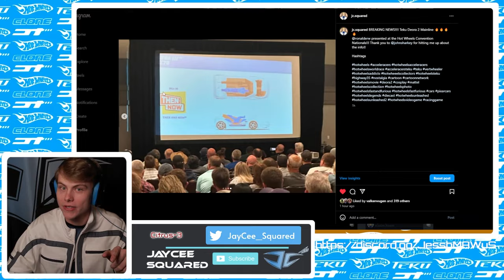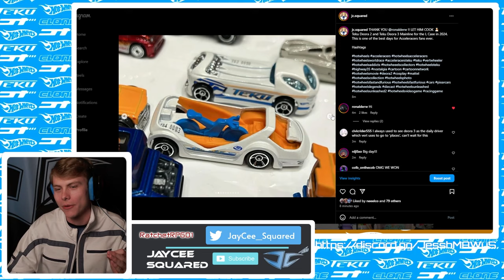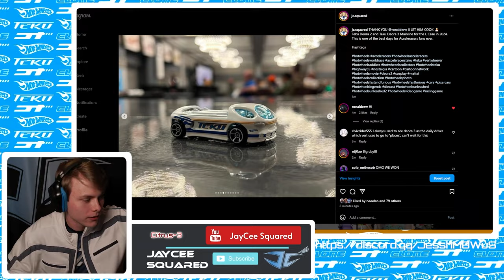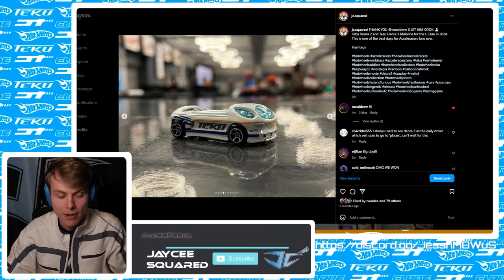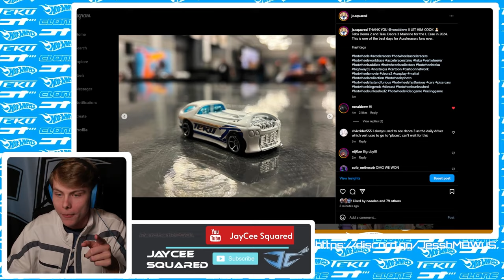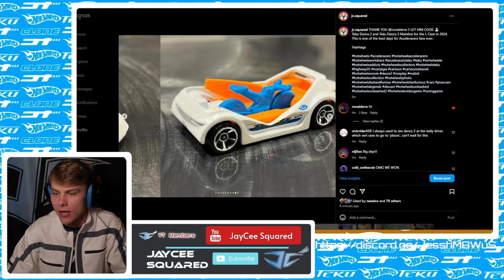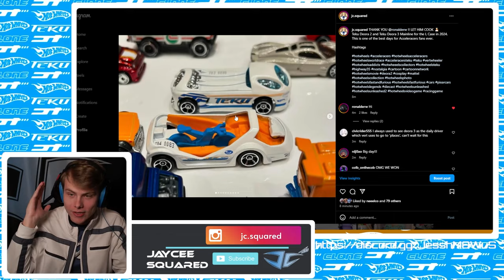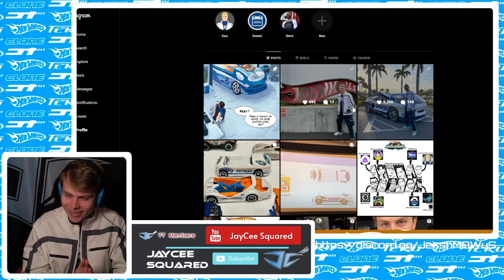Mainline Teku Deora 2 - IT'S $1 - Acceleracers Is Back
Teku Deora 2 is NOW in the Mainline
Releases in Summer 2024 in M and L cases!

Graphics by Leeway Chang, Photos Provided by Ron Wong. THANK YOU DESIGN TEAM

TimeStamps:
0:00 - ACCELERACERS IS BACK
2:13 - Breaking the Livery Down
3:23 - Customs are Easier!
4:30 - Chrome Underbody
5:40 - 1 Dollar
6:07 - Deora 3 breakdown
8:17 - 5 spoke wheels